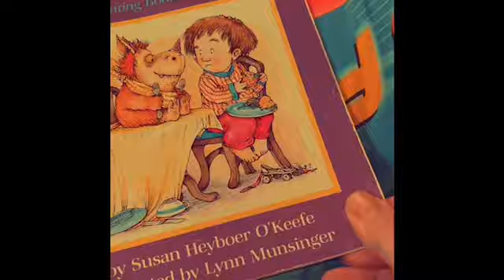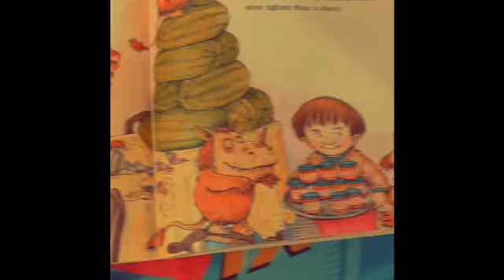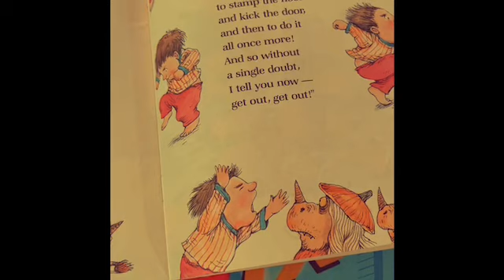Book Show Episode 198 1 Hungry Monster